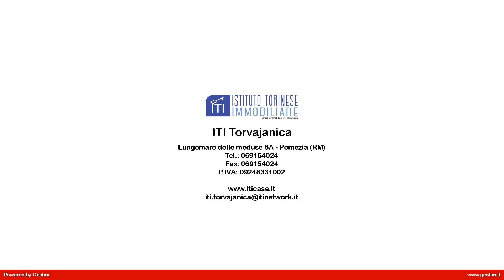VILLINO A SCHIERA in Vendita a Pomezia (RM)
Villino a schiera con ingresso indipendente in vendita a Pomezia, Torvaianica, zona Campo Ascolano, più precisamente in via Arno, posto al piano terra. L'immobile è composto da un salone con angolo cottura e accesso al giardino, camera da letto con porta finestra con accesso al secondo giardino, servizio. Completano la proprietà il  posto auto e la piscina condominiale.

L'immobile si presenta in ottimo stato e quindi da subito abitabile e con una metratura di circa 45 mq circa. L'immobile è dotato di riscaldamento autonomo, ha gli infissi con i doppi vetri  l'immobile ed è un immobile molto luminoso. E' posto in una zona ben collegata a pochi chilometri dalla Pontina e vicino a tutti i servizi di prima necessità.

Questa villa in vendita a Pomezia, situato nella zona Campo Ascolano a pochi km da Ostia, Roma Ardea, Aprilia. Per avere altre informazioni o per fissare un appuntamento per vederlo potete chiamare in orari di ufficio al numero fisso oppure contattare in qualsiasi momento il nostro collega di zona al cellulare 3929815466.